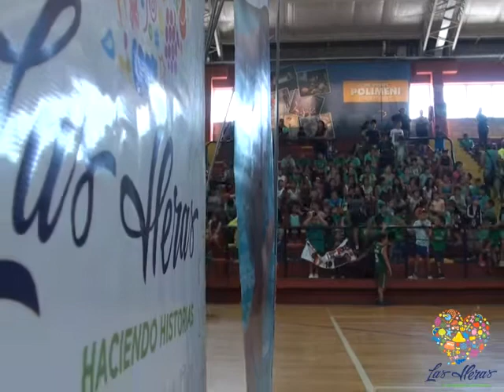Las escuelas de verano visitaron el estadio Vicente Polimeni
Todas las escuelas de verano de Las Heras visitaron el estadio Vicente Polimeni en una jornada de juegos, bailes y música. Chicos, adultos y abuelos que disfrutan de sus actividades se dieron cita para disfrutar todos juntos ¡No te lo podes perder!